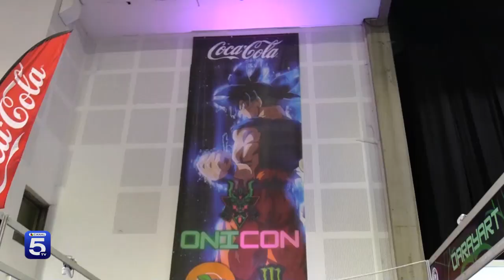PRIMERA VERSIÓN DE ONICON 2023, CATALOGADO COMO EL EVENTO DE CULTURA POP MÁS GRANDE DEL SUR DE CHILE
Una nueva apuesta de la productora puertomontina Killer Producciones, en conjunto con Ovni producciones se desarrolló el pasado fin de semana en el recinto arena Puerto Montt. Se trató de la primera versión de la Onicon 2023, catalogado como el evento de cultura pop más grande del sur de Chile. En la cita se reunió todo lo relativo al mundo del cine, animación, videojuegos, cómics y expresiones gráficas en general. Nicho de interés adolescente y familiar que anteriormente ya ha dado muestra de ser un importante punto de atracción y emprendimiento, en donde las diversas artes gráficas relacionadas a la animación japonesa, cautivan a grandes y chicos.

En el marco de este evento se desplegaron grandes recursos en lo relativo a producción, puesta en escena, stands de exposiciones, concursos, torneos de videojuegos, música en vivo e invitados especiales. Para la producción del evento se trató de una primera versión que sirvió como un experimento para sondear cuáles son los aspectos a reforzar y mejorar, mientras que para los expositores y visitantes en general, se trató de una convención que viene a reafirmar que la cultura del anime y cosplay llegó para quedarse.

La primera versión de Onicon 2023 contó con la participación de invitados y rostros de televisión a nivel nacional que le dieron un realce especial al evento, destacando la animación de Juan Andrés Salfate, experto en área temática, como también la presencia del reconocido cantante de cumbia Leo Rey, quien participó como jugador experto del videojuego Mortal Kombat y otros personajes destacados del mundo gamer e internet.

Entre las principales atracciones del Onicon 2023, destacó la presencia del actor de doblaje mexicano Mario Castañeda. Quizás este nombre no dice mucho al público en general, sin embargo, si hablamos de la afamada serie Dragon Ball, le ha dado vida a su personaje principal Gokú, ídolo del animé que es reconocido y amado por generaciones. Además de contar con el trabajo de doblaje de diversos personajes y actores de cine como Bruce Willis, Jim Carrey y muchos más.

Otro actor de doblaje relevante presente en el evento fue Juan Carlos Tinoco, encargado de interpretar en su versión latina a personajes como Thanos de Avengers, entre otros personajes.

Es así que los fanáticos pudieron compartir con sus ídolos a través de la firma de accesorios y grabación de saludos, junto con disfrutar de un extenso programa de actividades y exposiciones que dieron vida a un evento de gran envergadura que promete transformarse en un referente del la cultura pop en la capital de la región de Los Lagos.